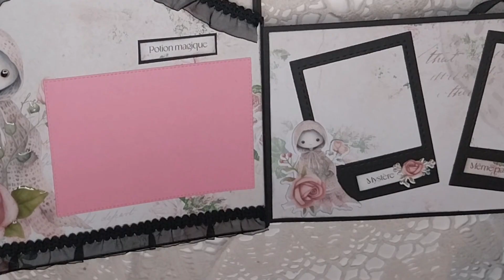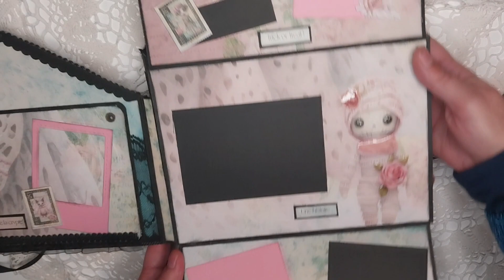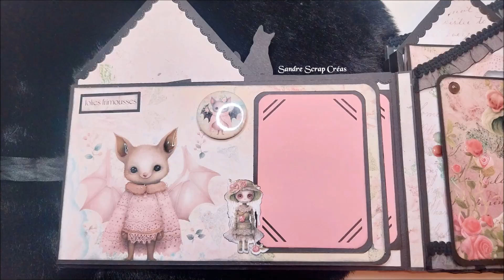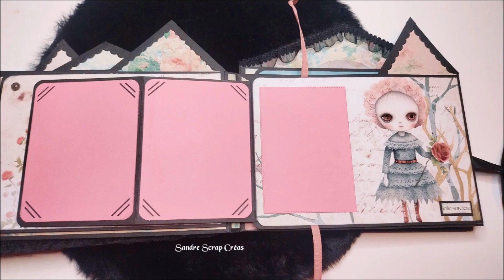Présentation Manoir "Dans la maison hantée" avec la collection by Sane Créative !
Collection "Le conte de la crypte" de chez @BySane